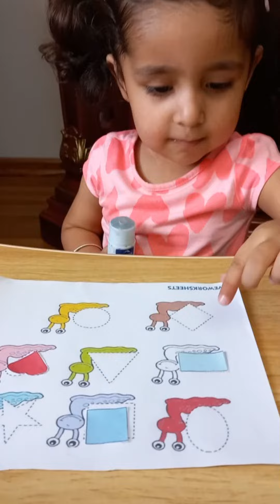learning about the shapes